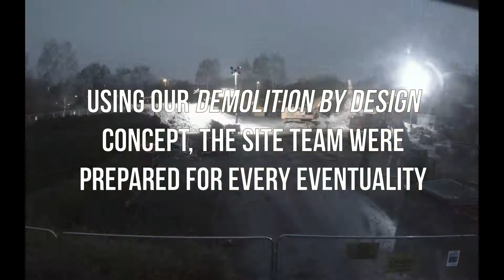Demolition for Premier Inn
This video shows a little of what Matthews (Sussex) Limited Demolition and Muck Away have done in 2018; this shows us undertaking the demolition and muck away from Oakdene House for Whitbread's latest Premier Inn , Sussex, Surrey, Kent, Essex and London ; From bulk muck away in Crawley, Brighton, Gatwick, Haywards Heath, Horsham and South London to Demolition in London, Sussex, Surrey, Essex, Kent, Hampshire and right across the UK. Matthews (Sussex) Limited operate one of the largest fleets of specialist plant and lorries in the country. As members of the NFDC and holding ISO9001, 14001 and 18001 along with a raft of other accreditation's Matthews (Sussex) Limited are delighted to be leading the way in the demolition and muck away industries. Why not spend ninety seconds having a look at what we could do for you.